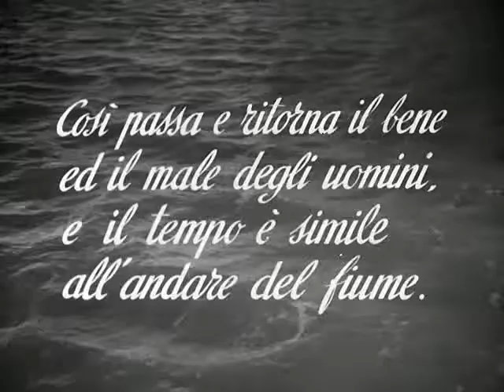Il bene e il male